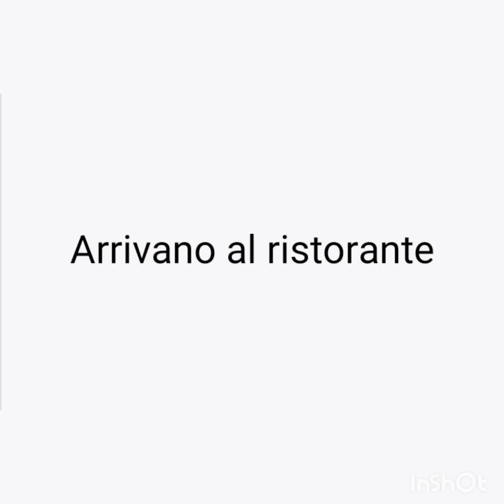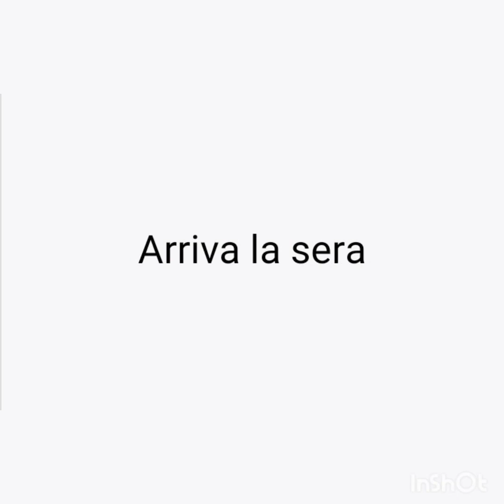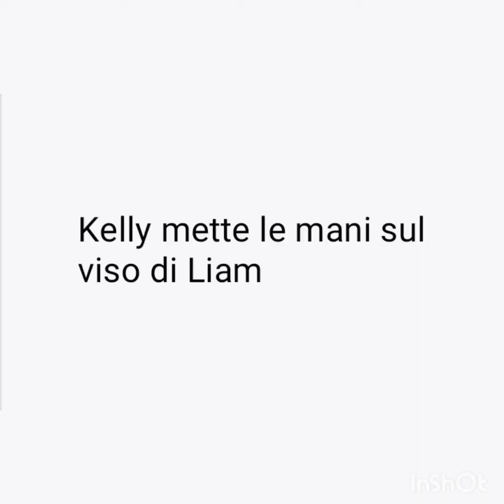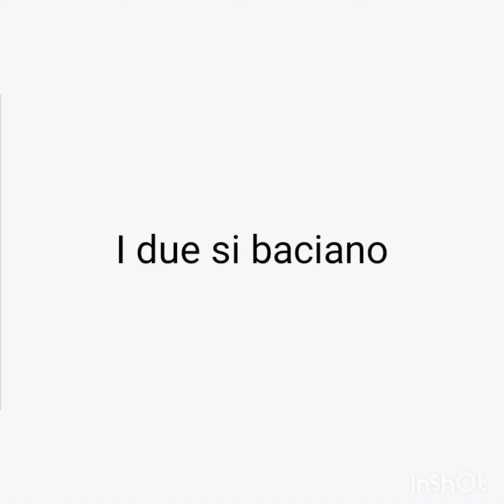Lili e Grace episodio 16 Ritorno a Miami